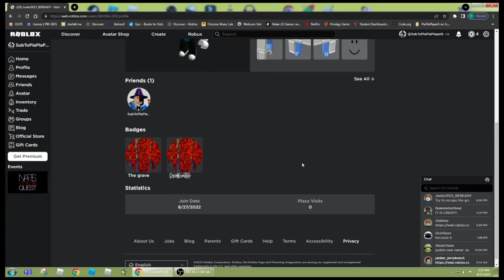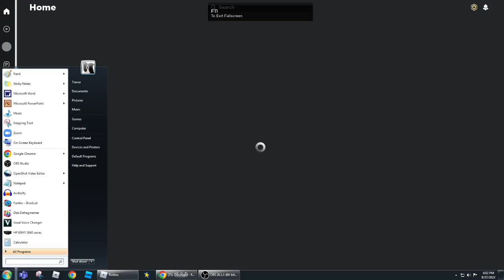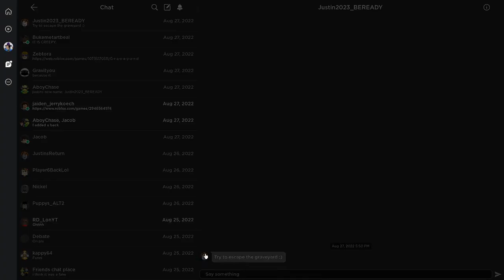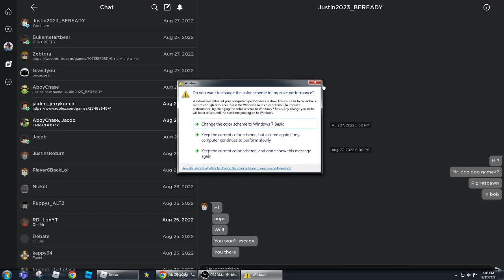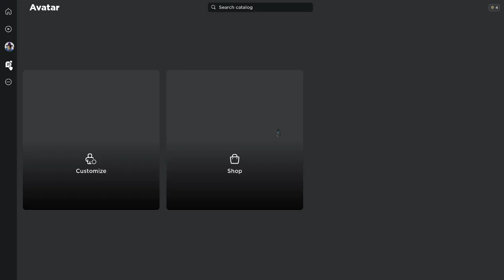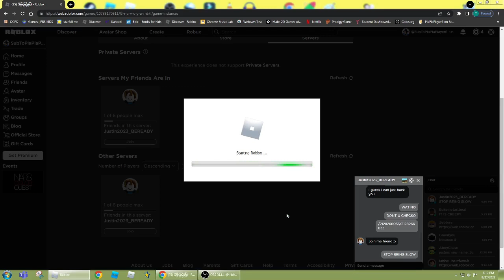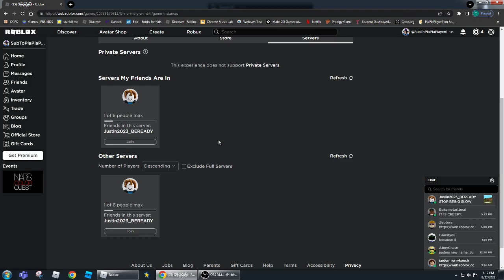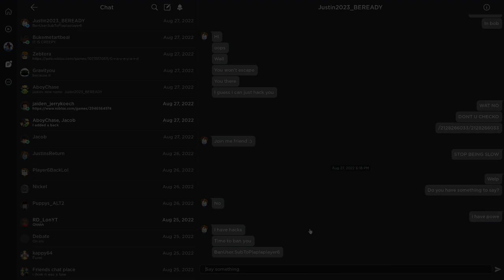The time i got banned! | Roblox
This new video goes as PlaPlaPlayer6 meets a new roblox hacker! can he escape the hacker's spooky game OR get hacked because of one reason he wanted to make a video of a hacker?

Share this channel with people who like this type of content!
Thank you for the people who made my intro and outro!

Upcoming videos:
How to beat halt if you are noob | Roblox | DOORS